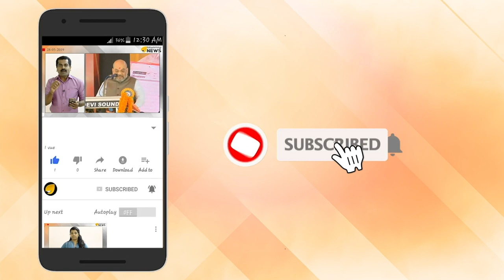നരേന്ദ്ര മോദി വിരട്ടി. ഇമ്രാൻ ഖാൻ മുട്ടു മടക്കി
മോദി വിരട്ടി. ധോവൽ വെട്ടി തുറന്ന് പറഞ്ഞു. ഇമ്രാൻ ഖാൻ മുട്ടു മടക്കി. മോദിയെ കണ്ടേ മതിയാകൂ എന്ന് ഇമ്രാൻ. പറഞ്ഞത് ചെയ്തിട്ട് വരാൻ മോദി. ത്രിശങ്കു സ്വർഗത്തിൽ ഇമ്രാൻ. 25 ഭീകര ക്യാമ്പുകളുടെ പട്ടികയിൽ തീരുമാനം